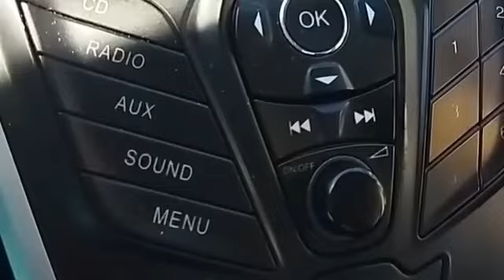Запис з радіо фейкової інформації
Запис ефіру однієї з українських радіостанцій, де транслюють фейкову інформацію про президента України. Ілюстрація до статті з спростування фейку на сайті "Сєвєродонецьк онлайн".